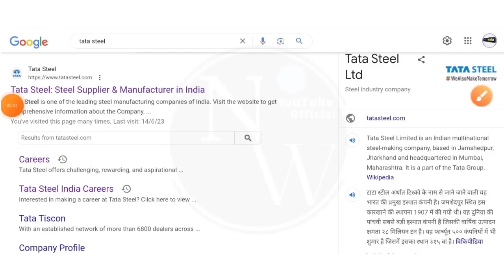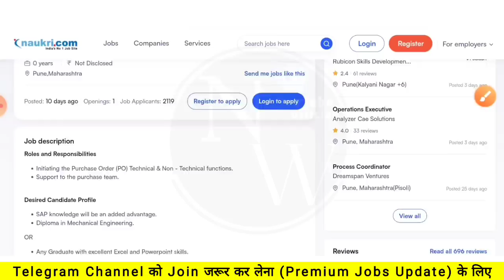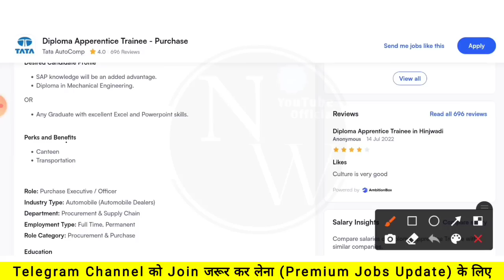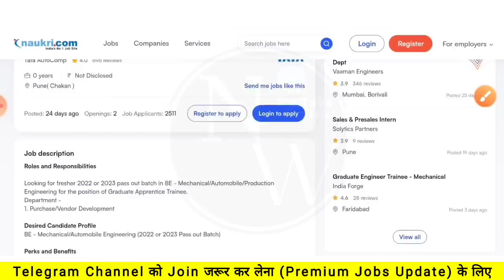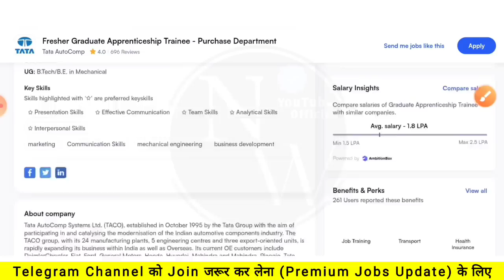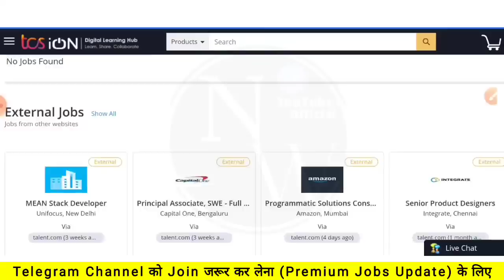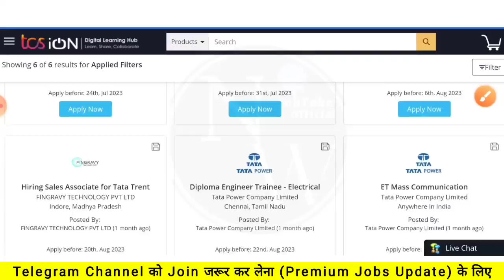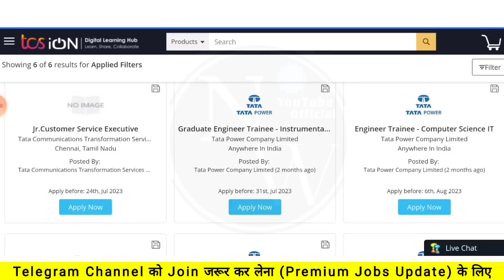TATA STEEL [JET, AET] Recruitment 2023 | Fresher|POST: 1469| Job Vacancy 2023 | Recruitment 2023 MNC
☑️𝗔𝗣𝗣𝗟𝗬 𝗟𝗜𝗡𝗞:

Diploma